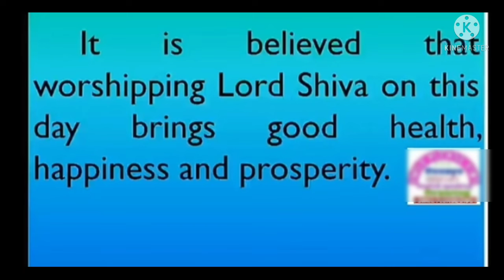Speech on Mahashivratri in English|Essay on Mahashivratri|Marathi to English